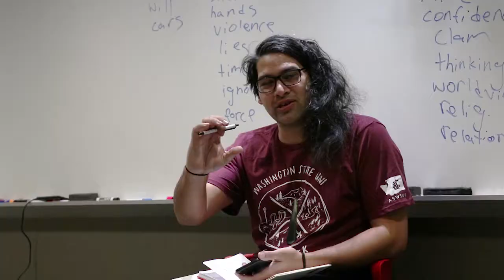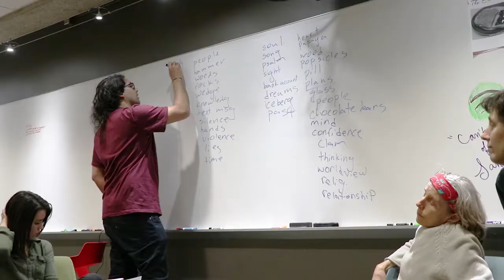Will Giles Poetry Workshop Interview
Payton participated in a Slam Poetry event and workshop recently with Will Giles. Here he gives us some of his thoughts on how his Poetry can have an effect on students at The University of Akron and give us a peek into his heritage as a Pacific Islander.